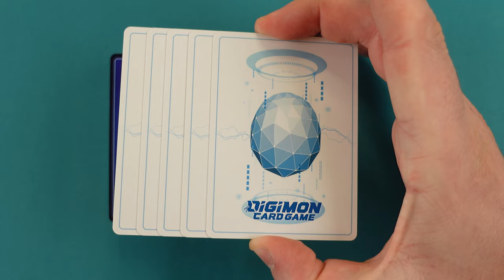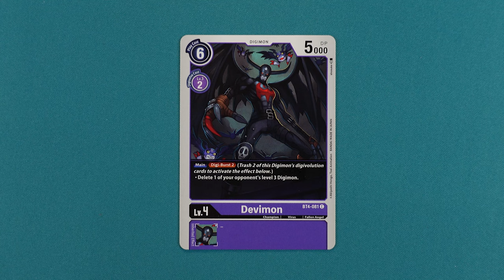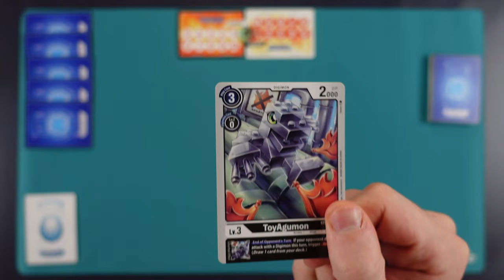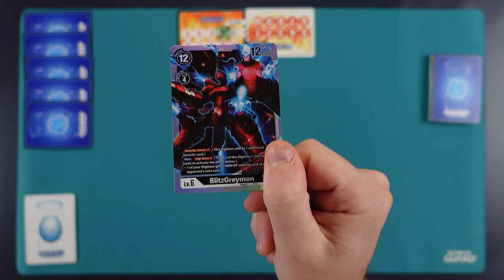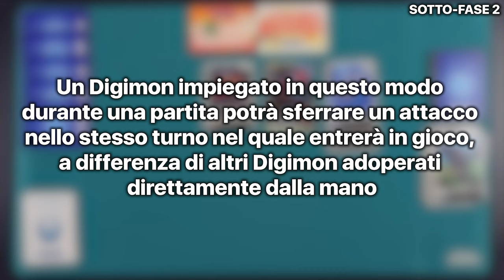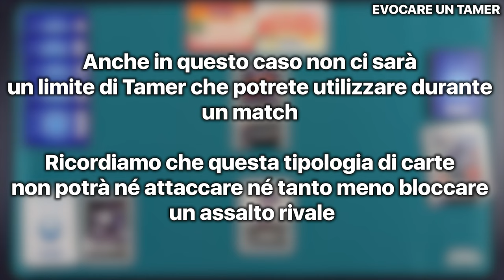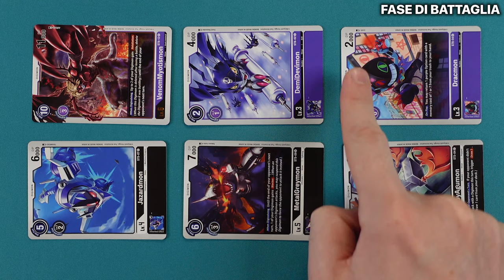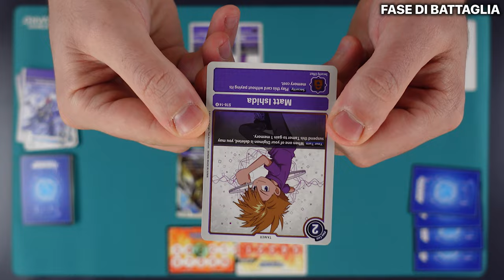DIGIMON: Come imparare a giocare in meno di 20 minuti [SUB ENG]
Signori, come sempre alle 8.00 di mattina, scopriamo assieme come iniziare a muovere i primi passi su Digiworld, attraverso il TCG di Digimon. Buona visione!